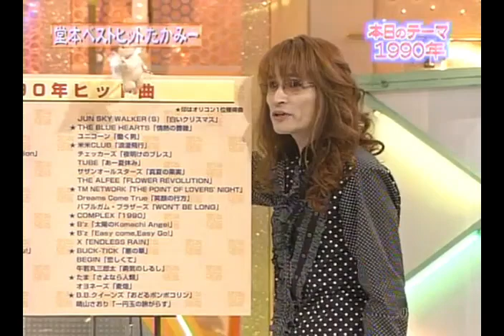KinKiKids ×1990年の曲特集（安達祐実） ベストヒットたかみ― 2003 9 14